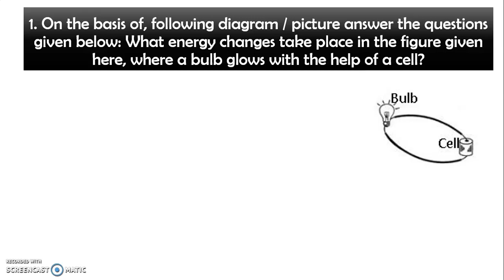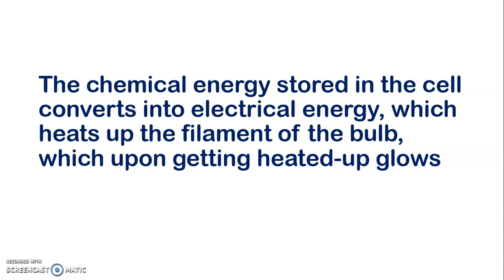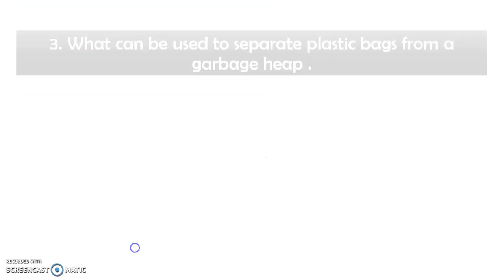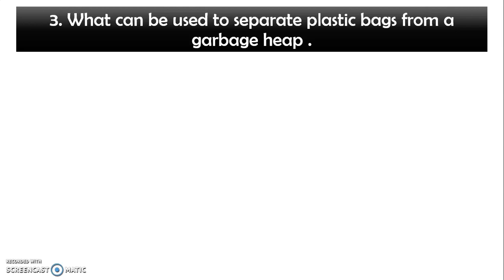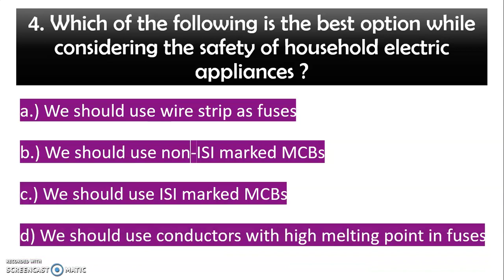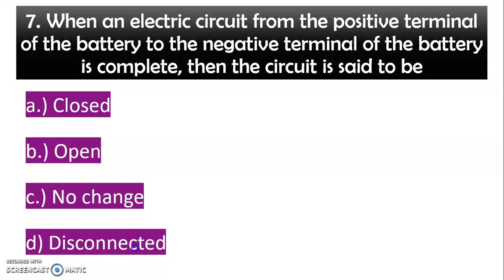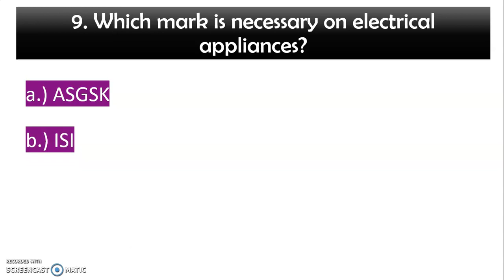Electric Current and its Effect Class 7 Science MCQ | Chapter 14 Class 7 Science MCQ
Electric current Science Class 7 MCQs
Chapter 14 class 7 science mcq
Electric current sci class 7 mcq
Chapter 14 class 7 science mcqs
Electric current Class 7 Science MCQ
Ch 14 class 7 science mcq
electric current science class 7 MCQ
electric SCIENCE CLASS 7 MCQ
Chapter 14 Science Class 7 MCQs
ch 14 Science Class 7 MCQ
Ch 14 soil science class 7 mcq
electric current and its effect science Class 7 MCQs
cbse
electric current and its effects class 7 science
science class 7 chp 14 mcqs
mcqs class 7 science
ncert solutions class 7
class 7 science hot questions
chp 14 hot questions
best exam questions chp 14
best one mark questions
class 7 science notes
electric current and its effects chp 14
science notes
electric current and its effects class 7 mcq
mcq class 7 science
mcq class 7 electric current and its effect
mcq class 7 electric current
mcq class 7 electric current and its effects
electric current and its effects class 7 mcq with answers
electric current and its effects class 7 questions and answers
mcq ncert
mcq ncert science
mcq ncert class 7 science
mcq class 7 electricity
class 7 electric current and its effects mcq
class 7 electric current and its effects
class 7 science electric current and its effect MCQ
electric current and its effect MCQ
chapter 14 science electric current and its effect MCQ
multiple choice question for class 7 science chapter 14 MCQ
objective type question for class 7 science chapter 14 MCQ
electric current and its effect MCQ class 7
chapter 14 science class 7 MCQ
important question for class 7 science chapter 14
class 7 science chapter 14 electric current and its effects
electric current and its effects
class 7 science chapter 14
electric current and its effects class 7
ncert class 7 electric current and its effects
ncert class 7 science chapter 14
ncert class 7 science chapter 14 explanation
class 7 science
electric current
chemical effect of electric current
chemical effects of electric current class 8
class 7,electric current class 7
cbse
important mcq
mcq
mcq test
cbse
science notes
mcq ncert
mcq ncert science
class 7 science
electric current
cbse
important mcq
mcq
mcq test